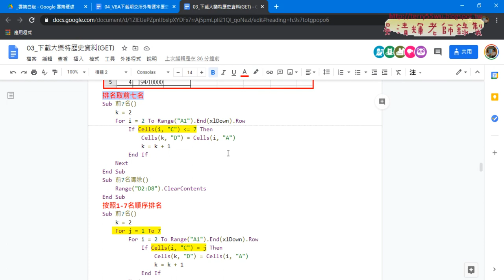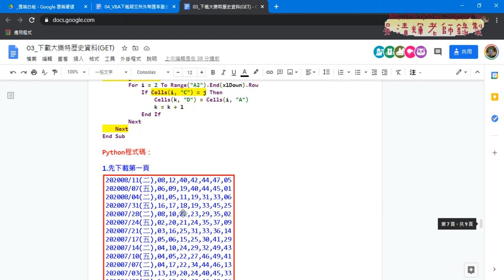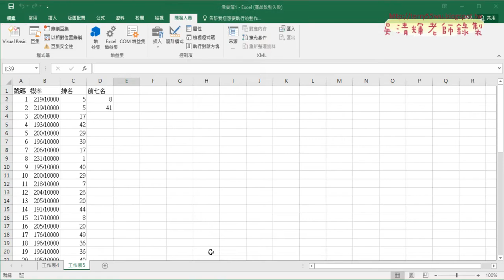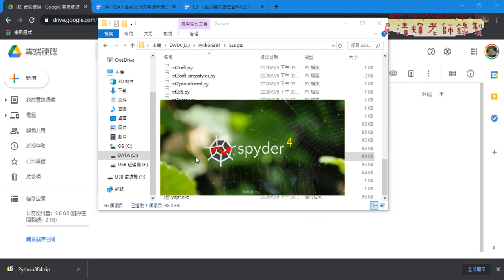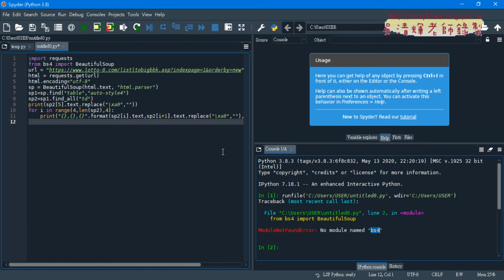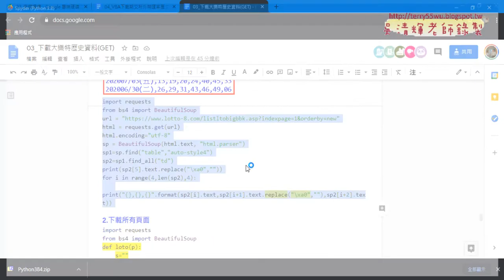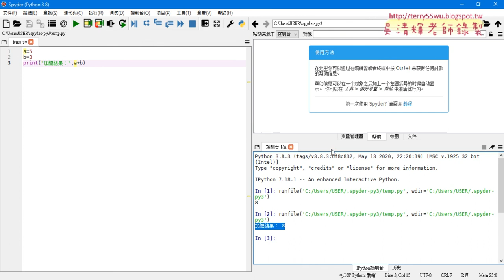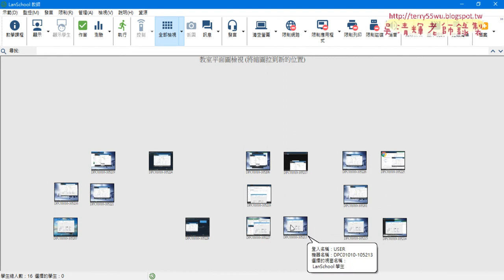03 安裝Python384懶人包設定說明